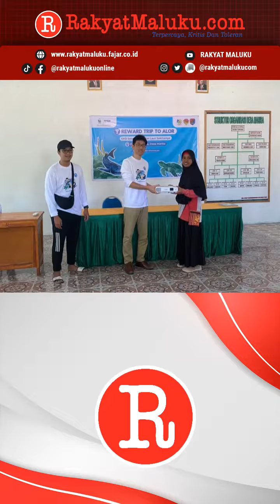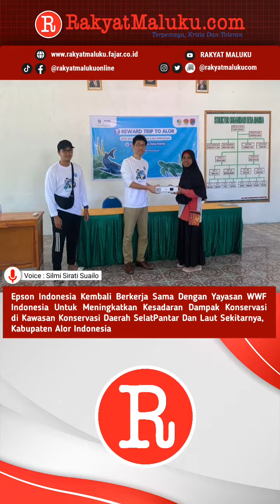Epson Indonesia kembali bekerja sama dengam WWF Indonesia.